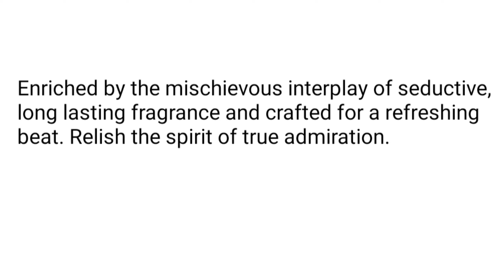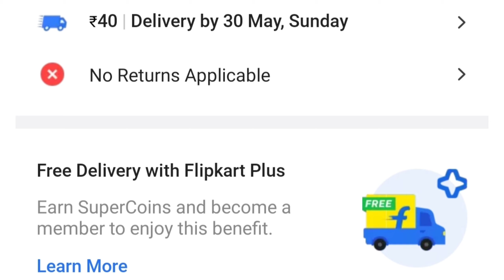DENVER Hamilton and Pride Combo Deodorant Spray - For Men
DENVER Hamilton and Pride Combo Deodorant

purchase link